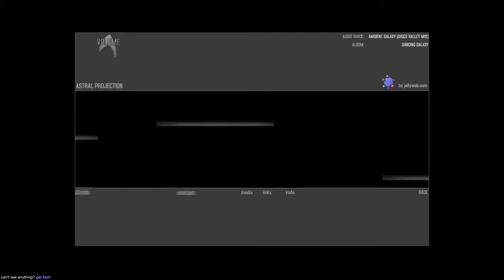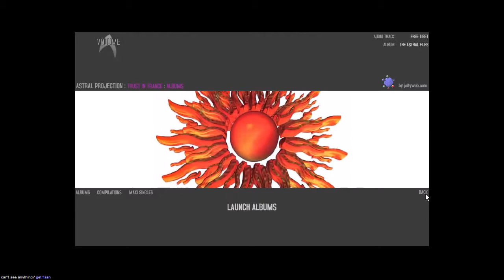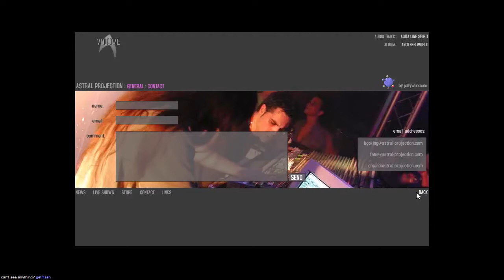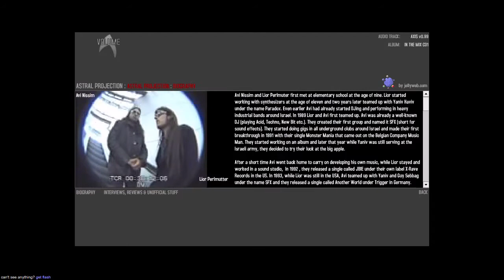Astral Projection flash website 2002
Astral Projection website 2002 in WebDesignMuseum.org